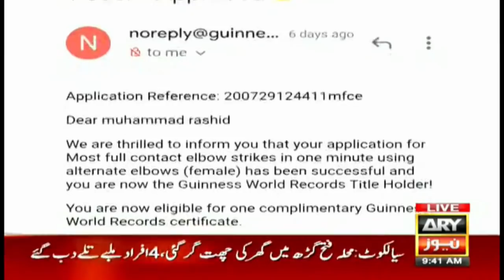7-Year-Old Fatima Naseem Breaks Indian World Record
The world is celebrating Physiotherapy Day Today